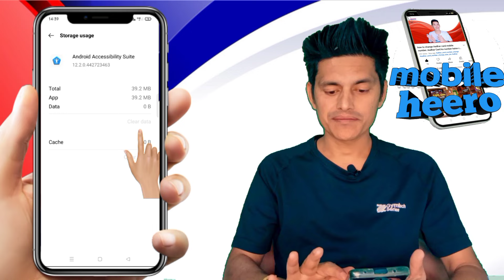auto video back problem| automatic video back | hotstar, Netflix, video apne aap back ho raha hai.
video auto back | video automatic back | hotstar, Netflix, video apne aap back ho raha hai | heero

about video
hello doston Maine is video mein aapko bataya hai Disney Plus hotstar dekhte samay achanak video apne aap बार-बार back ho jata hai automatic बार-बार back hone ka Karan ho kuchh setting mein problem hoti hai Netflix mein bhi aapka video बार-बार back ho raha hai to aap is video ko pura dekhen jitne bhi OTP platform hai aapka video jab bhi POS hona ya FIR automatic back hone Wali problem ka solution Diya gaya hai yadi aapki is video ko dekhne se problem solve hoti hai to please doston video ko like kijiega share kijiega aur channel ko subscribe jarur kijiega thank you dhanyvad.